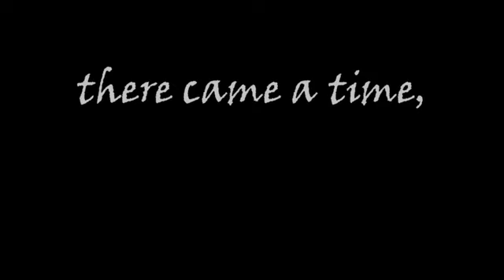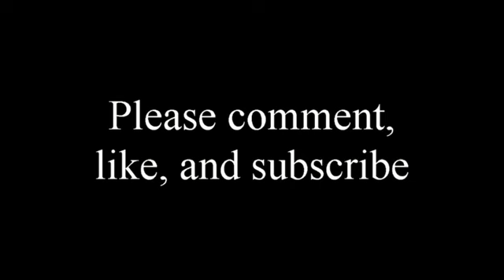Three Zone's Moshing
Three Haunt zones moshing.